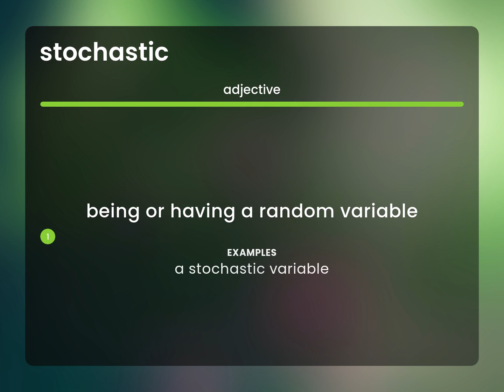Stochastic — meaning of STOCHASTIC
What is STOCHASTIC?

Susan Miller (2023, March 6.) Stochastic in the dictionary